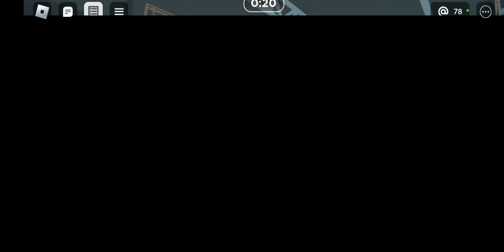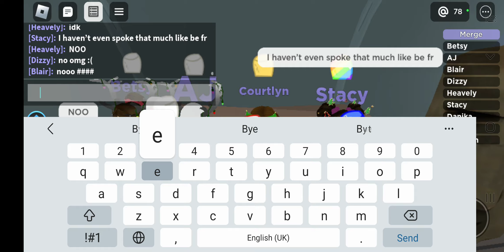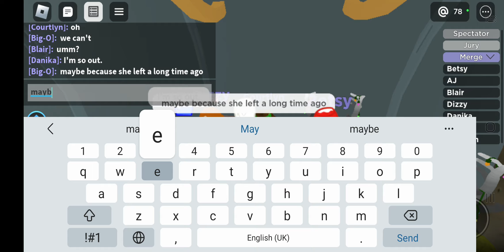clare in different roblox games part 1